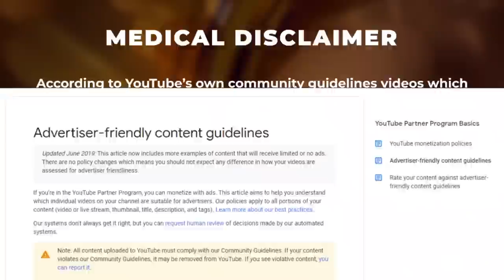Dax Shepard Details His Finasteride Use And "Injections" To Keep His Hair